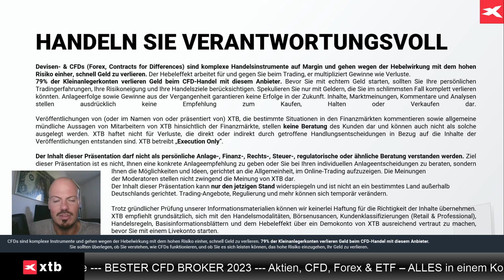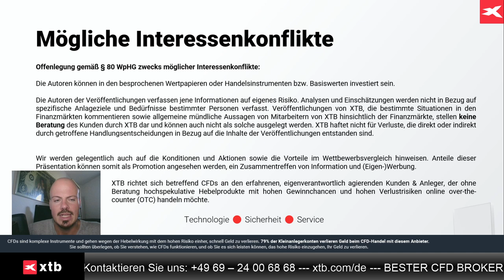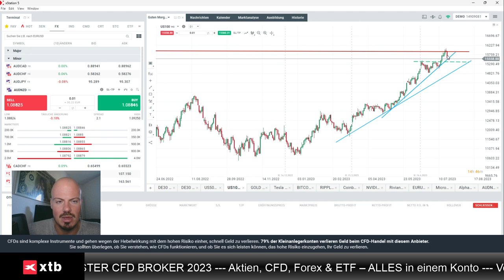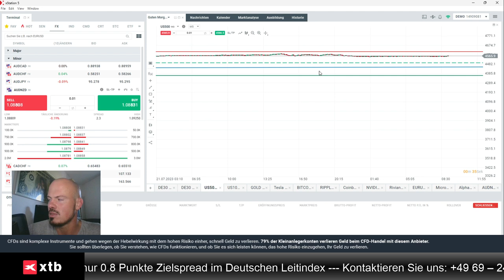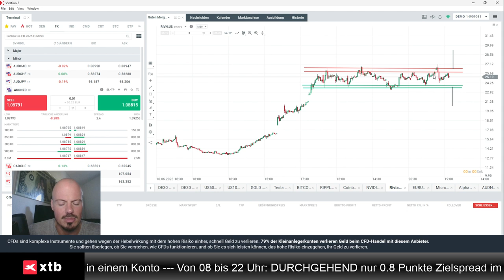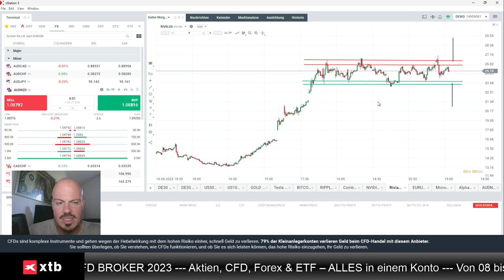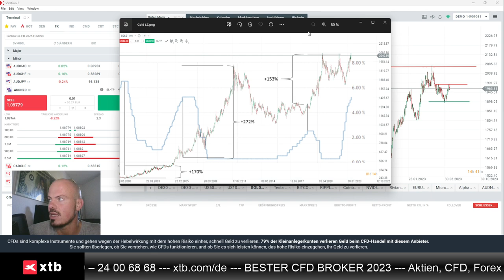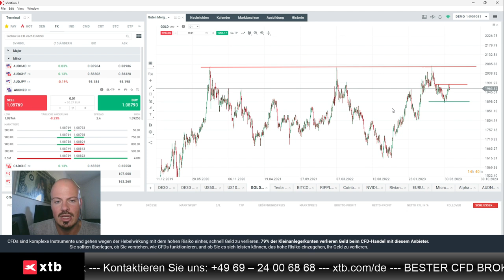Aktien, Gold, Blick auf Quartalszahlen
Jens Klatt von XTB Deutschland blickt in diesem Video auf Dax und Nasdaq und die anstehenden Quartalszahlen in dieser Woche. Auch wird Gold besprochen.